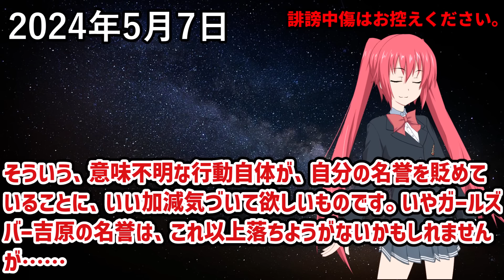吉原弁護士、逆ギレして小川社長を提訴、一同ドン引き！弁護士なのに堀口英利以下の訴状を書いてしまう…【#29 リバーズエコ元顧問弁護士、吉原崇晃まとめ】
■小川社長へのカンパ先→paypay銀行、はやぶさ支店（普通）1687573、オガワリョウ

北海道ワイン おたる赤甘口（赤ワイン）
コノスル シャルドネ レゼルバ・エスペシャル ヴァレー コレクション
極上はちみつ紅茶

えぇ……（ドン引き）